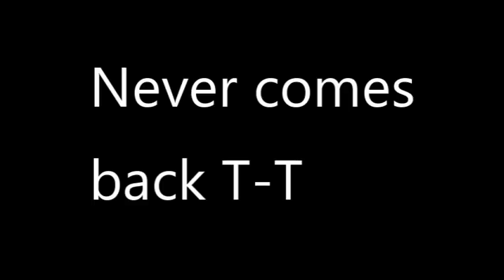Making Minecraft Funny Again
hope I entertained you
Have a nice 2024

Thumnale By:  @GoldenMooshi
Everything els:  @BallingFinger